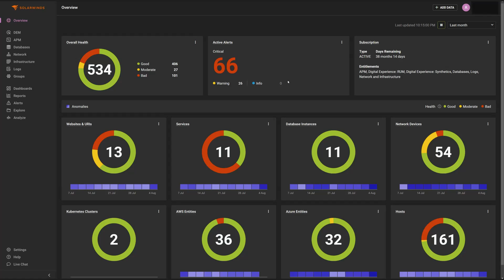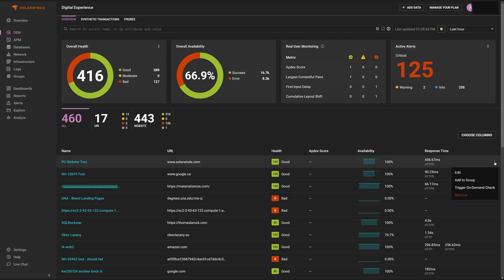How to Set Up Real User Monitoring in SolarWinds Observability Platform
Learn how to set up Real User Monitoring in the SolarWinds Observability Platform to track and analyze the real-time performance of your website. This tutorial covers integrating Real User Monitoring with your website, setting performance thresholds, and configuring the tool for single-page applications. By the end, you'll know how to gain valuable insights into your end users' experience and optimize your website's performance.